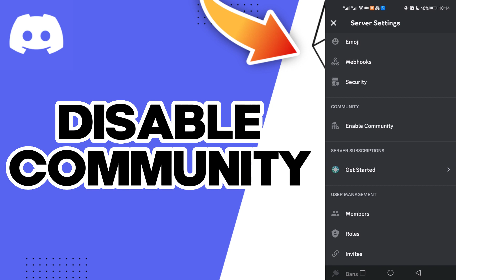How To Disable Community On Discord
in this video we discuss :